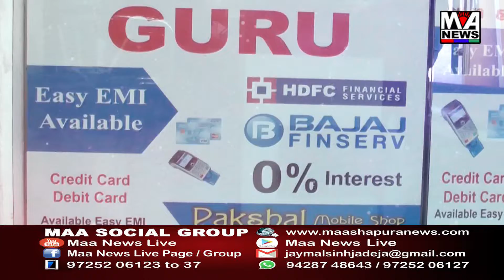ડભોઇ તાલુકાના બાણજ ગામે વિકાસ ના 10 લાખ ના ખર્ચે ખાતમુહૂર્ત